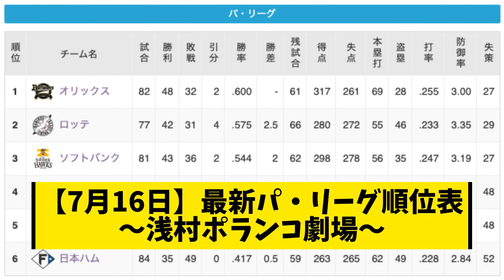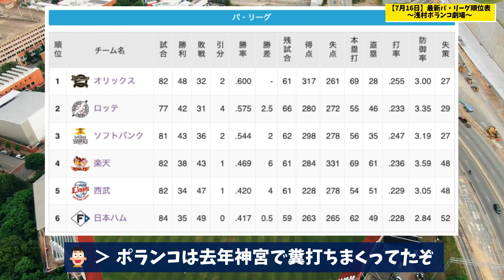【7月16日】最新パ・リーグ順位表 〜浅村ポランコ劇場〜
たまに上げるパ・リーグ順位動画です。